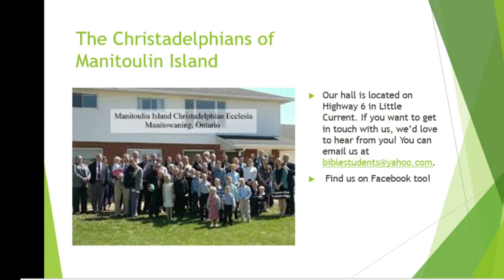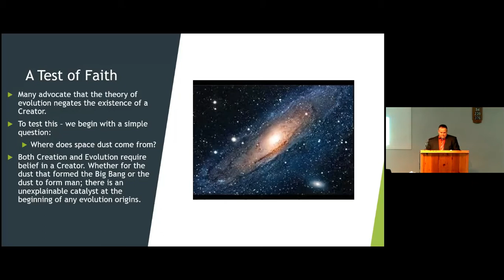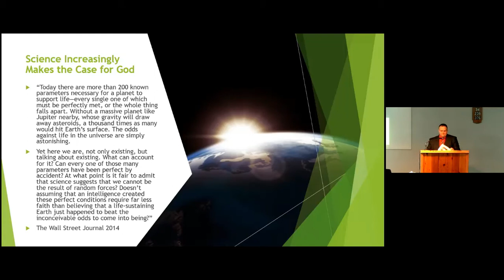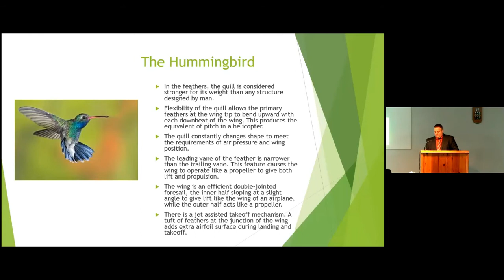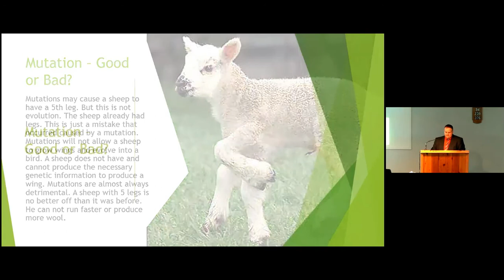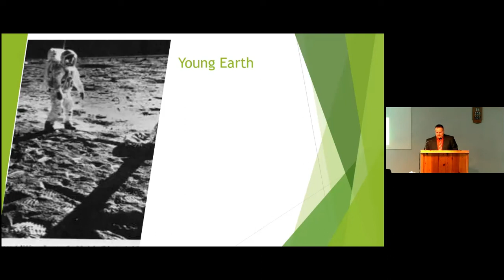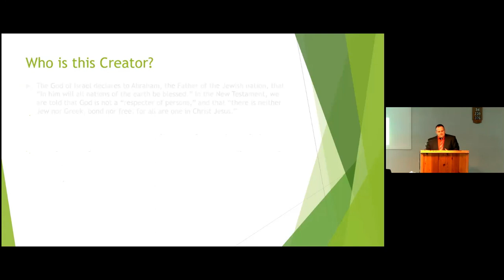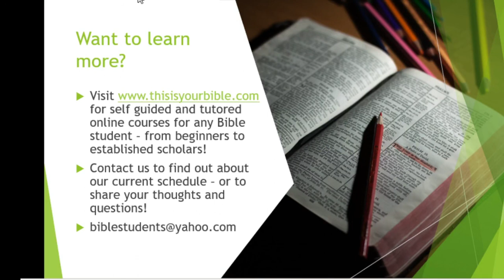Creation vs Evolution - Which Requires More Faith?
Join the Christadelphians of Manitoulin Island for an in-depth comparison of the theory of Evolution to the Biblical narrative of Creation. Consider science and nature to question which is more probable, Evolution or Intelligent Design?
Is our personal understanding based on fact and strong belief, or excuses and misinformation?
What belief structure offers hope to the world?

A special invitation from the Christadelphians of Manitoulin Island

Want to further your own Bible study? There are free tutored classes available for Bible students of all levels